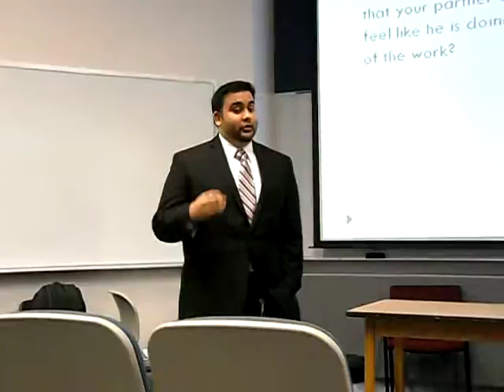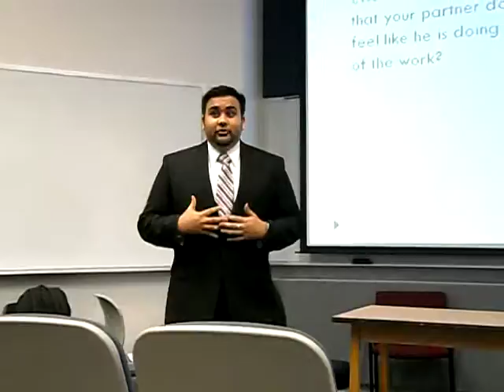Corporate Relations - Aasim Shaikh Q&A